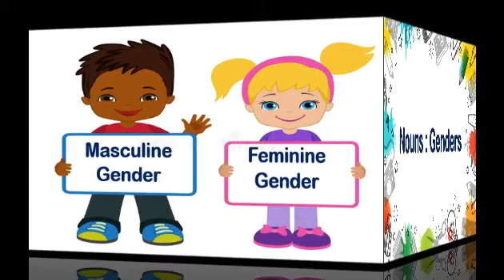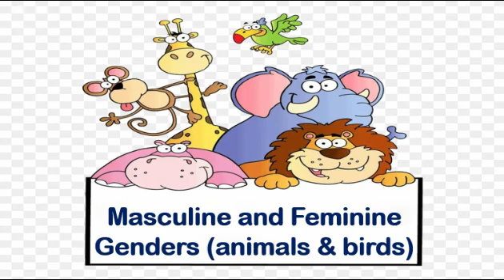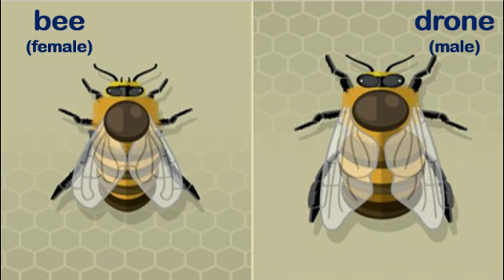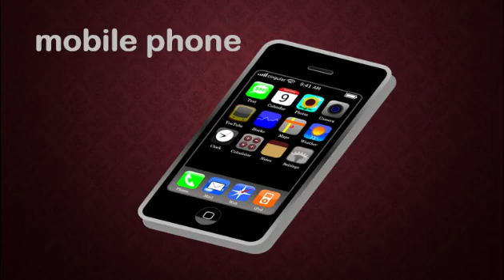Nouns: Gender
There are four genders: masculine gender, feminine gender, common gender and neuter gender.

Countable nouns are for things we can count using numbers and uncountable nouns are for things we cannot count with numbers.